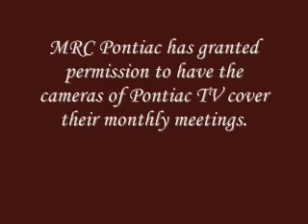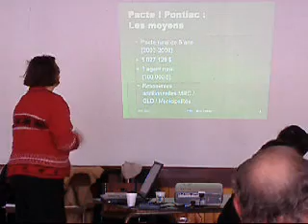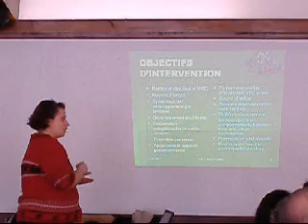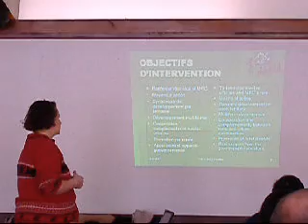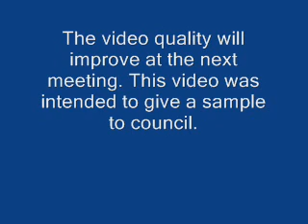MRC Pontiac Meeting Jan 22/07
Partial coverage of this meeting.